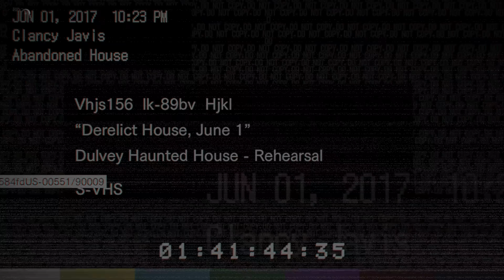RESIDENT EVIL 7: Biohazard // 4K // HDR // Una casa abandonada // Xbox One X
Gameplay
4K  HDR